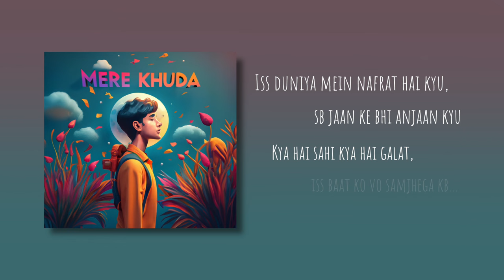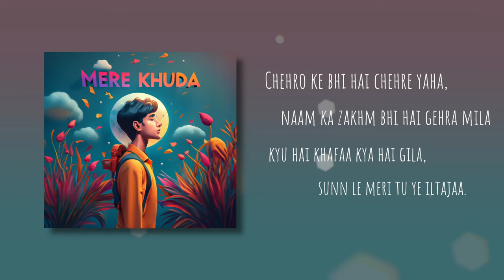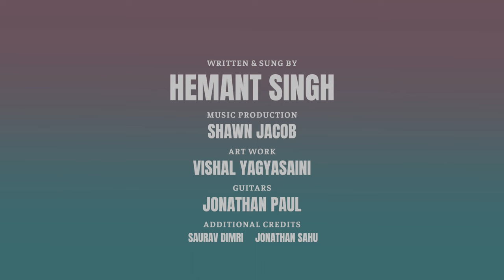Hemant Singh | Mere Khuda (Official Lyric Video)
Written & composed by Hemant Singh

First song from my debut EP "After Daftar"

Lyrics:

Iss duniya mein nafrat hai kyu,
sb jaan ke bhi anjaan kyu
Kya hai sahi kya hai galat,
iss baat ko vo samjhega kb…

Meri ye rooh mange hai kya itna mujhe bataa de khuda

Chehro ke bhi hai chehre yaha,
naam ka zakhm bhi hai gehra mila,
kyu hai khafaa kya hai gila,
sunn le meri tu ye iltajaa

Mere khuda

Dil ki duaa,
sunn le zaraa,
ik ehsaan kr,
mukammal ho meri ye dua

Vocals: Hemant Singh
Guitars: Jonathan Paul
Song Artwork By: Vishal Yagyasaini
Music Production, Arrangement, Mix & Mastered by: Shawn Jacob
Vocals Recorded at: Bassdrop Records

Special Thanks To: Saurav Dimri, Jonathan Sahu, Vishal Yagyasaini